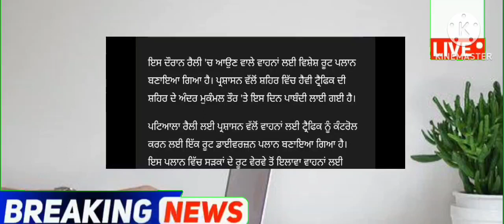punjabi news - punjabi news today live - punjabi news live - punjabi live news - punjab news